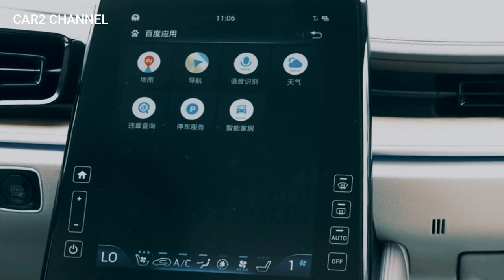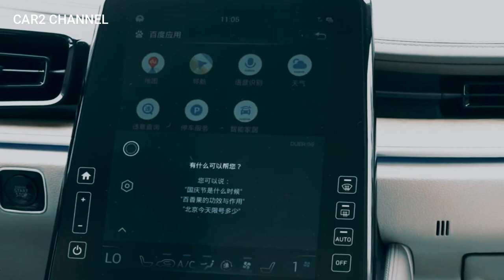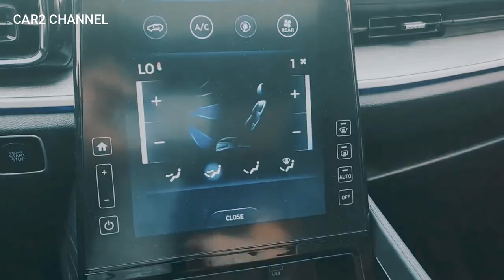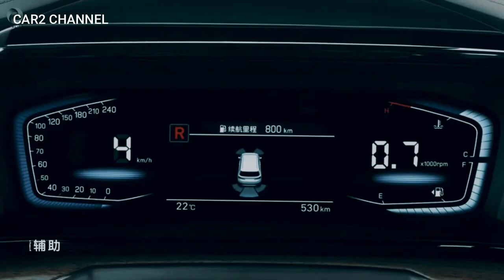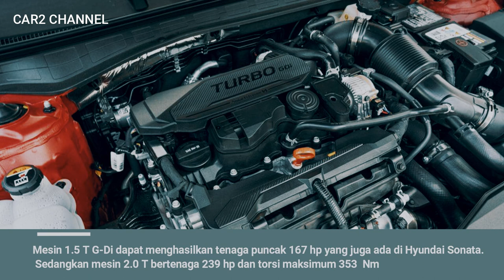Venturer semakin waspada dengan hadirnya Custo 2022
Venturer semakin waspada dengan hadirnya Custo 2022, ya memeng harus di waspadai innova yang terkenal rajanya MPV kini kedatangan tamu baru dengan harga yang lebih murah dan luas kabin yang tidak kalah dengan venturer, inilah Hyundai Custo 2022 Resmi Melantai, cuma Rp350 Jutaan Fiturnya Lebih Keren
Sepertinya Toyota innova akan tergeser dengan mobil yang satu ini. simak info lengkapnya.

VIDEO TERKAIT.
All new Hyundai Custo 2022 Menggoda Innova